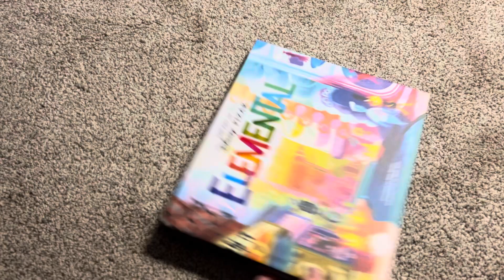My Art Of Pixar Books 2020 Collection Part 2